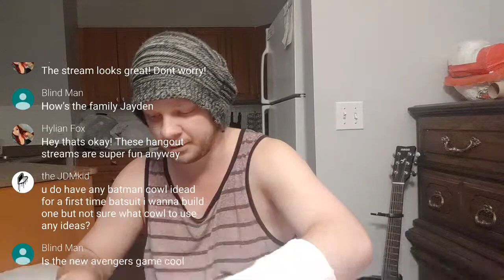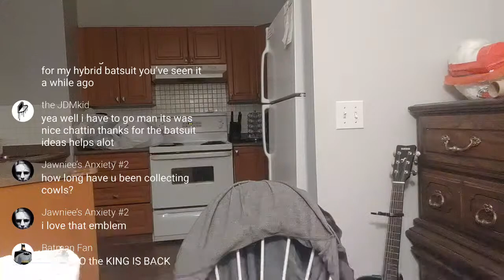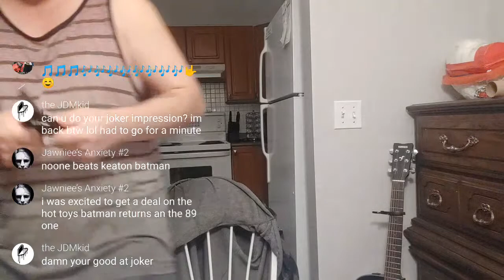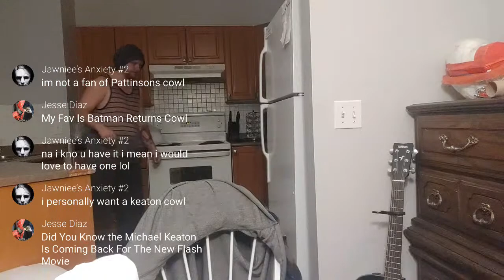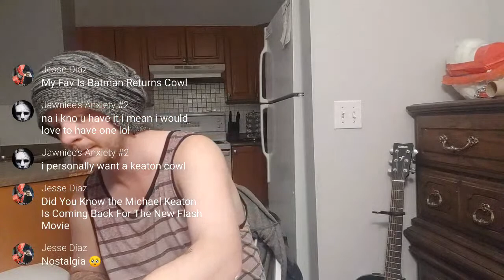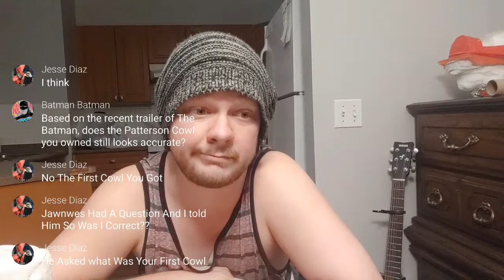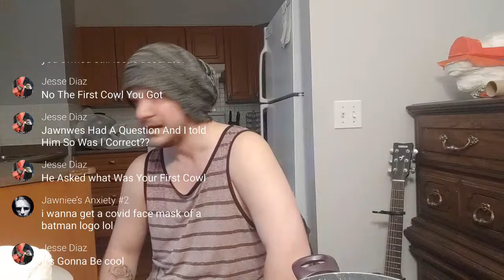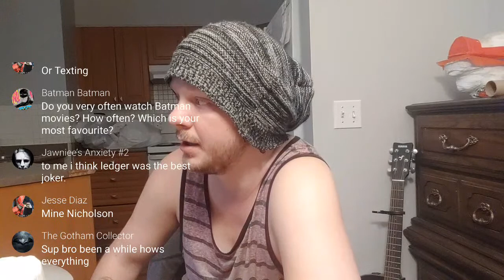THE COWL VAULT's Live Broadcast